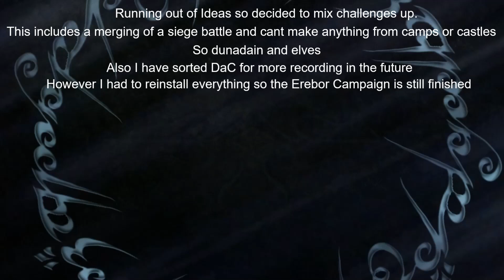Mixing up challenges | Edain Mod | Challenge Mode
'With desperation comes invention' and I cant deny it is a very desperate plan, but it has some amazing results as you will all see, and some good news, I have DaC working again, just no Erebor Campaign